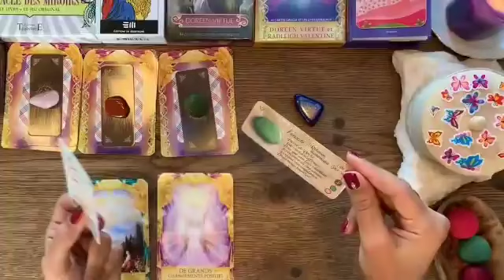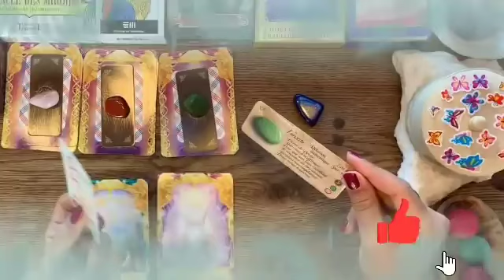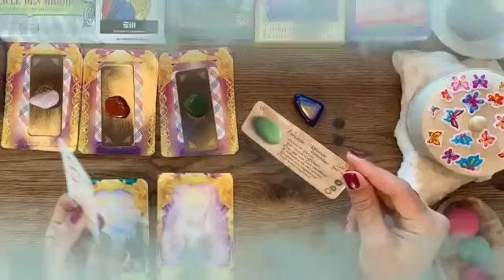تاروت برج السرطان لشهر يوليو 2024 💬 الشريك بيشتاق لك♥️عاوز يكمل معاك🤭لا في طرف ثالث💔